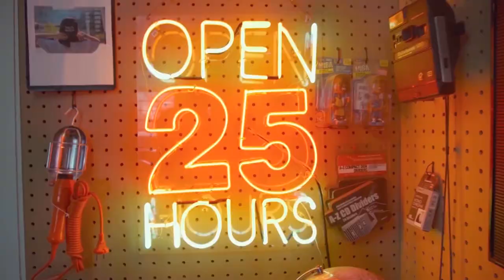RUDI SIPIT, GURU BESAR PELAWAK INDONESIA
Host :
Rico Lubis